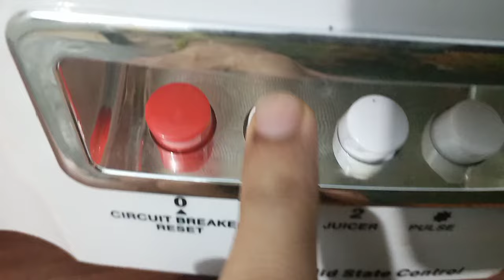How to use apple juicer machine|| fresh juice at home